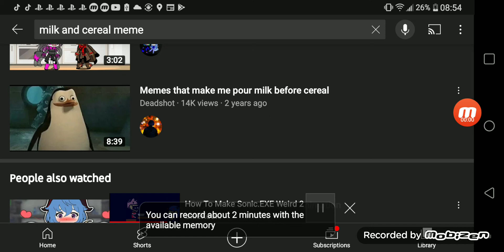milk and poop